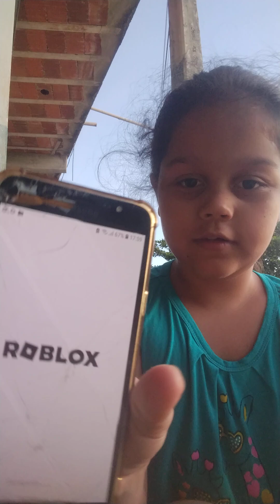Eloah e uma fim de tarde.